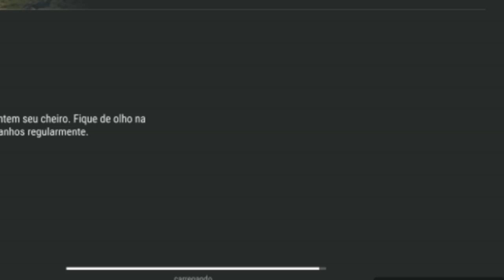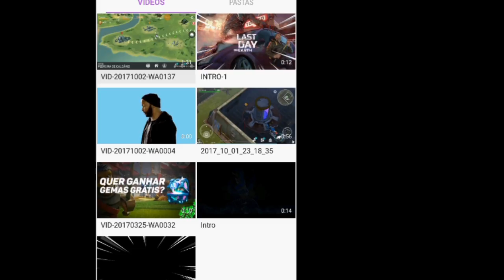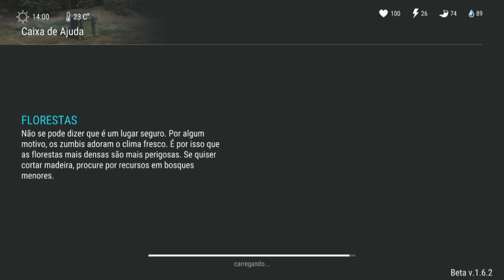VAZOU TUDO - GAMEPLAY COM NOVA ARMA E NOVA ROUPA - LAST DAY ON EARTH SURVIVAL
GAMEPLAY COM NOVA ARMA E NOVA ROUPA

PROGRAMAS QUE USO EM MEUS VÍDEOS :

PIXEL LAB
PS TOUCH
KINE MASTER
POWERDIRECTOR
AZ SCREEN RECORDER PRO
SCR